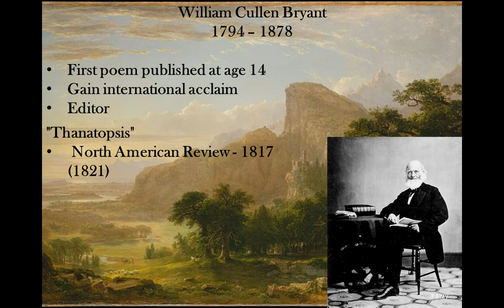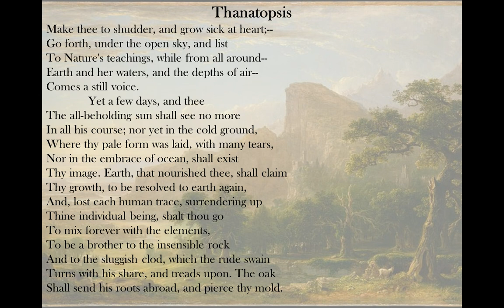William Cullent Bryant - Poetry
A brief video introduction to William Cullen Bryant and his poems for an American Literature 1 course taught at North Shore Community College in the hybrid-flexible model by Lance Eaton.